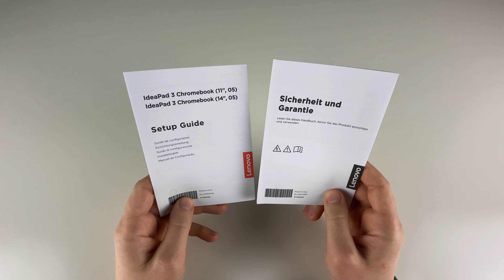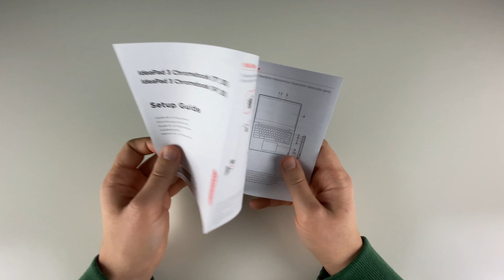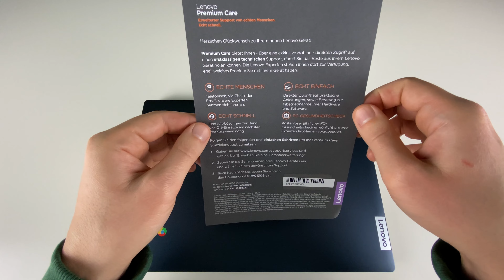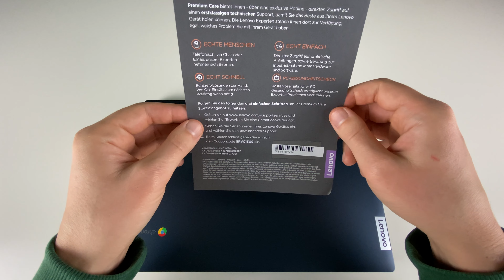Lenovo IdeaPad 3 Chromebook Test: SCHROTT trifft SCHÖNHEIT | Notebook unter 300€ | Deutsch 2021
Aktuelle TOP Angebote:
🔴💻 Lenovo IdeaPad Slim 3 Chromebook (FHD, 4GB, 128GB) 👉🏼
🔴💻 Lenovo IdeaPad Slim 3i Chromebook (FHD, 8GB, 128GB) 👉🏼
🔴💻 Lenovo IdeaPad Flex 5i Chromebook (FHD IPS Touch, 8GB, 128GB) 👉🏼

HIER bekommst du Amazon Prime 30 Tage KOSTENLOS 👉🏼

Weitere Angebote:
💻 ASUS Chromebook CM1 (FHD, 4GB, 128GB) 👉🏼
💻 ASUS Chromebook Flip CM1 (FHD IPS Touch, 8GB,128GB) 👉🏼
💻 Acer Chromebook 314 (FHD IPS Touch, 8GB, 128GB) 👉🏼
💻 ASUS Chromebook CX17 (HD+, 4GB, 64GB) 👉🏼

💵💻 Acer Chromebook 314 (IPS + ARM) für 199 EUR
💵💻 Acer Chromebook 314 (ohne IPS) für 169 EUR
💵💻 Acer Chromebook 315 (IPS) für 199 EUR
💵💻 Acer Chromebook Spin 513 für 299 EUR

Lenovo IdeaPad Duet Chromebook

Hier findest du viele Informationen zu Chrome OS und Empfehlungen zu einzelnen Chromebooks

"So geht Chromebook" ist der größte unabhängige YouTube-Kanal für Chromebooks und Chrome OS in Deutschland. Chromebooks sind Laptops mit dem Betriebssystem Chrome OS von Google. Damit stellen sie eine spannende Alternative zu Windows Notebooks und Apple Macbooks dar. Du möchtest mehr über Chromebooks und das Betriebssystem Chrome OS erfahren? Du möchtest Unboxings und Tests von Chromebooks sehen? Dann bist du hier genau richtig! Bei "So geht Chromebook" erfährst du alles, was du über Chromebooks wissen musst.